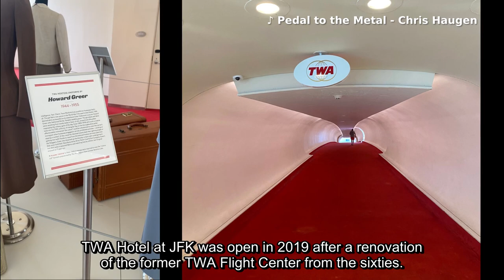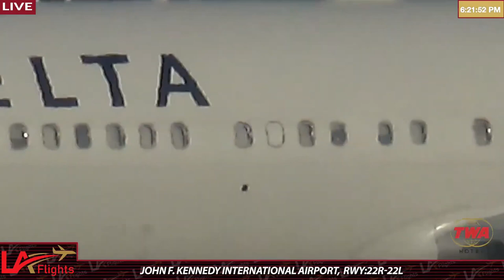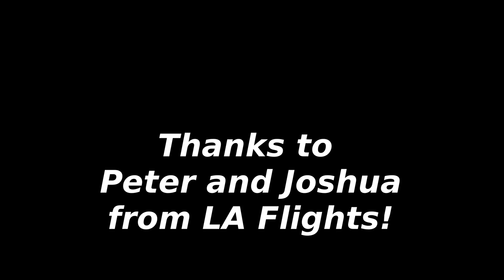From Madrid (MAD) to LA... Flights (at JFK's TWA Hotel)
This is not one of my regular "sit and relax watching" travel videos. Well, it started like one, but then we got to meet the wonderful crew behind the cameras of L.A Flights channel, Peter and Joshua (The Cat).

L.A Flights YT channel: @L.A.FLIGHTS
L.A Flights Instagram: LA_FlightsLive

00:00 Briefing and take off
06:28 JFK, Meet LA Flights
08:10 TWA Hotel
09:49 Rooftop
10:59 Back to home
13:03 The Shinning

OST:
South London HiFi - Kamogawa Dreaming (Edit)
Chris Haugen - Pedal to the Metal
Corbyn Kites - Birds